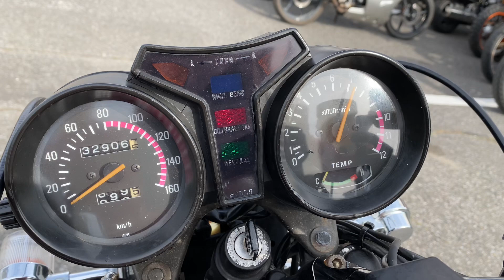RZ250始動動画